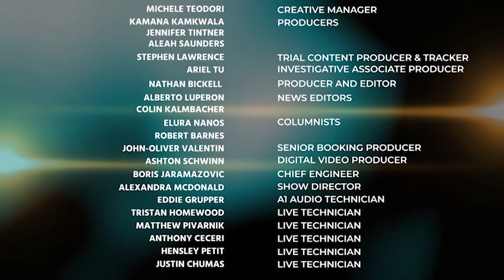Rachel Stockman Katherine & Norman Williams Discuss the Roy Coons Trial Closing Arguments 07/15/19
Rachel Stockman Katherine & Norman Williams Discuss the Roy Coons Trial Closing Arguments